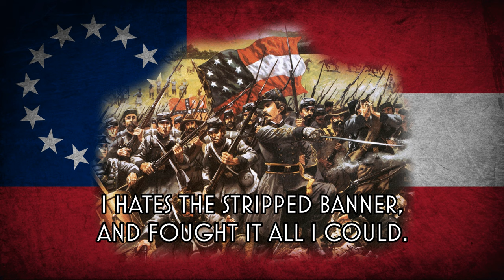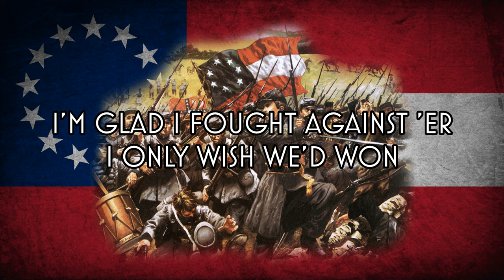Oh I'm a Good Ol' Rebel - Confederate Song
After the Confederacy's loss to the U.S. in the American Civil War, "I'm a Good Ol' Rebel" was created as a poem by former Confederate major James Innes Randolph in the 1860s. Its music was based upon the Minstrel song "Joe Bowers". It is not known who initially created the music, with a claim in 1864 attributing it to "J.R.T." and an 1866 sheet music copy ironically dedicating it to Thad Stevens.

"I'm a Good Ol' Rebel" was first published as a poem locally in Maryland in 1898 but was published as a song nationwide in the April 4, 1914 edition of Collier's Weekly. The song is anti-American in tone, expressing hatred towards the U.S. and its national symbols such as the U.S. Constitution and U.S. Declaration of Independence. It reflected a view held by some ex-Confederates who were reluctant to accept Reconstruction with the United States and an expression of the bitterness and anger they felt after the Confederacy had lost the American Civil War to the U.S. However, it is speculated that the song did not reflect Randolph's personal views and was intended "... to illustrate the irreconcilable spirit of the illiterate in some sections", as it had been sung and passed through oral tradition throughout Southern bars.

The published version initially contained only four verses, but individual performers have added their own verses to reflect their own opinions on the United States.
In 1991, a version was released on the Songs of the Civil War album performed by Hoyt Axton

Lyrics
Oh, I'm a good old rebel
Now thats just what I am
And for this yankee nation
I do no give a damn

I'm glad I fought against her
I only wish we'd won
I ain't asked any pardon
For anything I've done

I hates the Yankee nation
And eveything they do
I hates the declaration
Of independence too
I hates the glorious union
'Tis dripping with our blood
I hates the striped banner
And fought it all I could

I rode with Robert E. Lee
For three years there about
Got wounded in four places
And I starved at Point Lookout
I caught the rheumatism
Campin' in the snow
But I killed a chance of Yankees
And I'd like to kill some more

Three hundred thousand Yankees
Is stiff in southern dust
We got three hundred thousand
Before they conquered us
They died of southern fever
And southern steel and shot
I wish they was three million
Instead of what we got

I can't take up my musket
And fight 'em down no more
But I ain't a-goin' to love them
Now that is certain sure
And I don't want no pardon
For what I was and am
I won't be reconstructed
And I do not give a damn

Now that's just what I am